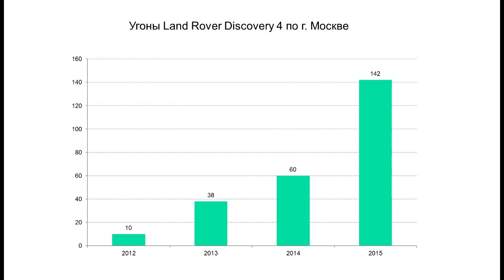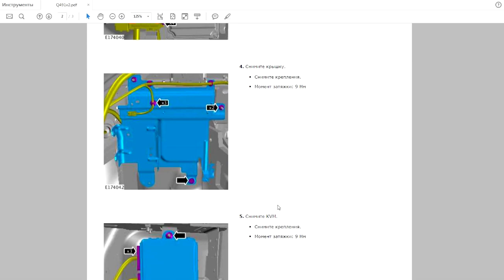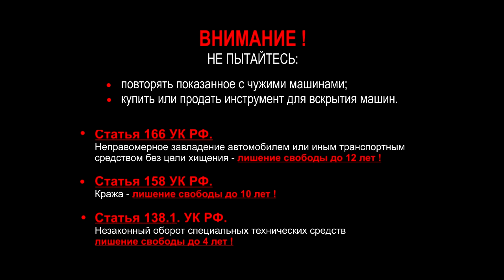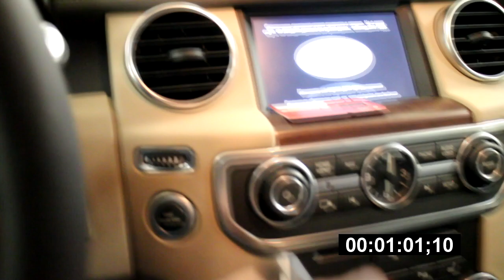Как угоняют Land Rover Discovery 4 за 1 минуту ?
Land Rover Discovery 4 - лидер угонов премиум сегмента. Статистика роста угонов. История обхода штатной защиты. Демонстрация быстрого угона Land Rover Discovery 4 за минуту.